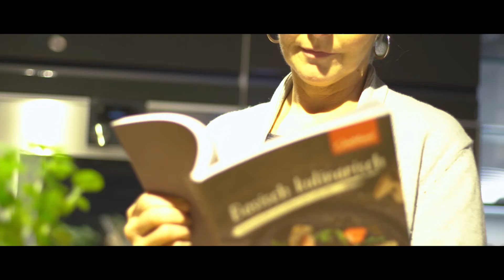„Basisch kulinarisch“ - das neue Jentschura Kochbuch (Lange Version)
Hey Leute,

checkt unseren Werbefilm in der langen Version für das neue P.Jentschura Kochbuch.

Lieben Gruß
MovingMoviesMS